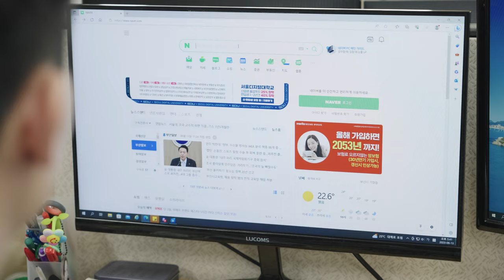쿨하지 못한 자, 쿨해져라! 오피스 쿨비즈 챌린지 -부산광역시청 편-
극심한 무더위가 예상되는 올 여름!

직장에서 낭비하는 에너지를 줄이자!
오피스 쿨비즈 챌린지(OFFice Cool-Biz Challenge)

쿨비즈로 한층 더 시원해진 부산광역시청!